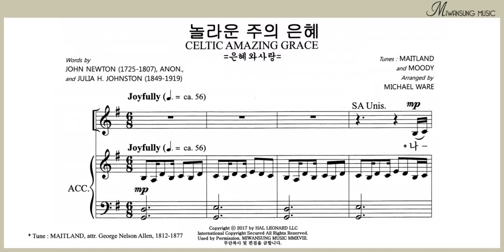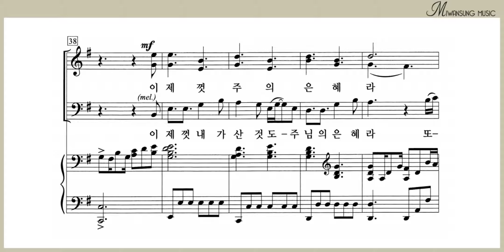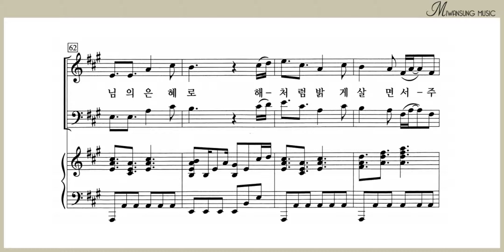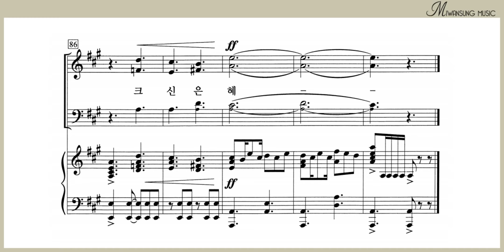놀라운 주의 은혜 / 소프라노파트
하이라이트 27집 / 놀라운 주의 은혜 / 소프라노파트